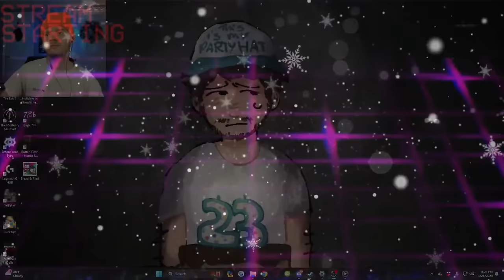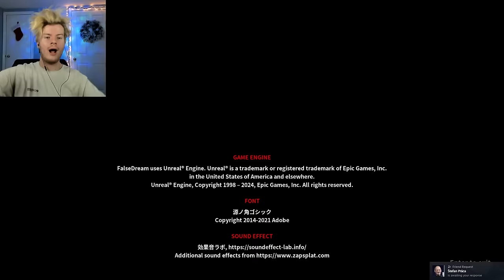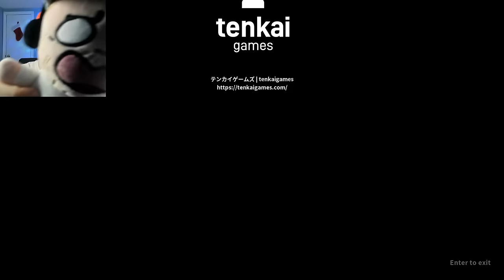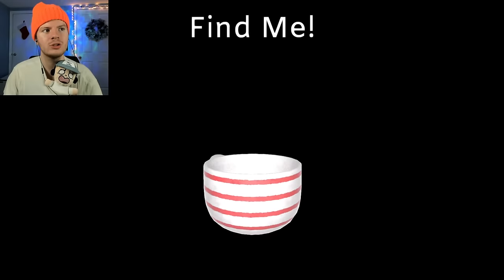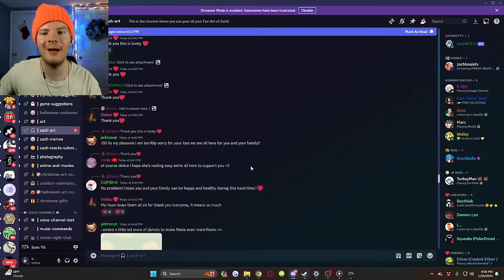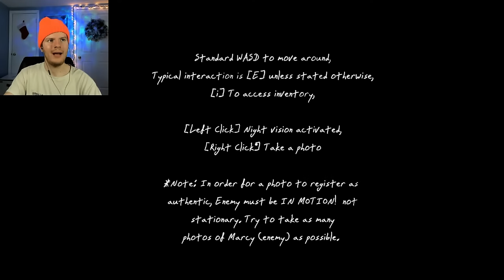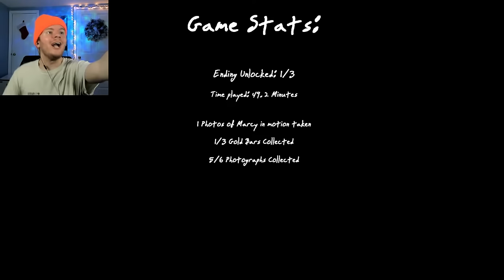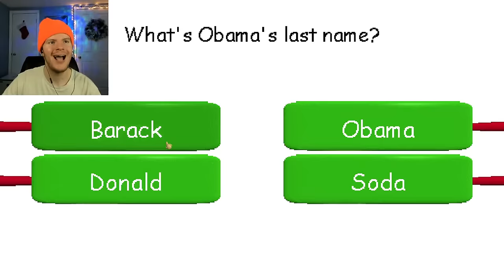the January 26th incident.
Tonight's Stream Schedule:
FALSE DREAM
JUST FORGOT TO EAT
FIND OR BE FOUND
Suite 776
BALDIS CRACKHOUSE
END STREAM